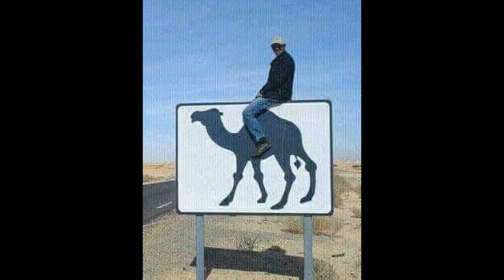صور مضحكة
Les prédictions sélectionnées présentent le problème suivant :